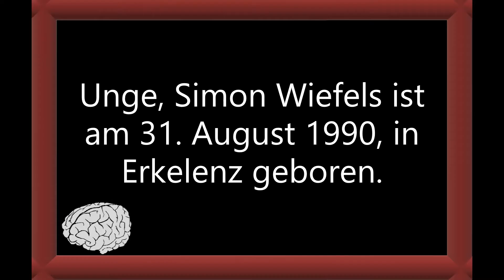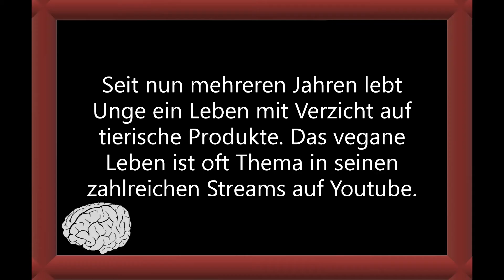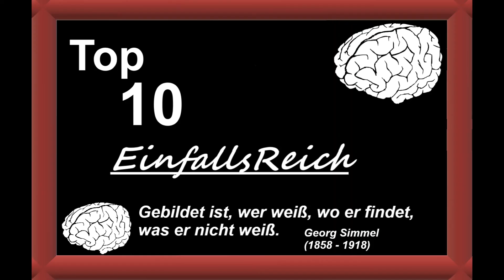Top 10 Fakten zu Unge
Vielen Dank fürs Feedback und eure Unterstützung 🙏 Und 👍 👎 nicht vergessen Top 10 Interessante und spannende Fakten rund um den deutschen Youtuber Unge

Feedback würde mich freuen.